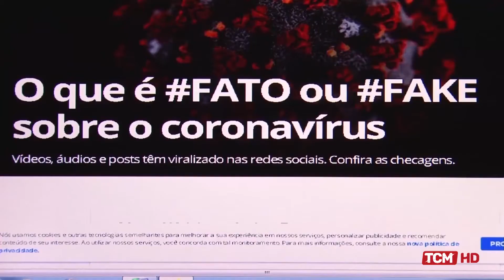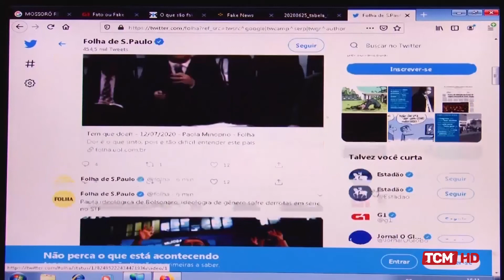TCM Notícia - Projeto de lei de combate as fakesnews está em discussão